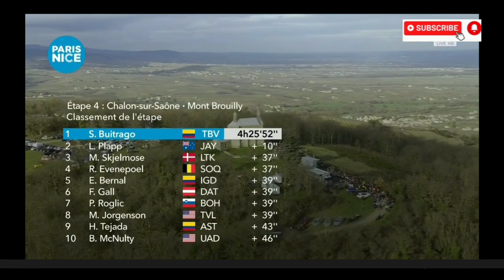Santiago Buitrago Wins | 2024 Paris - Nice | Stage 4 | Solo Attack 1.2km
SantiagoBuitrago | 2024 Paris - Nice

Santiago Buitrago  was quoted saying "."
Classification

1. Santiago Buitrago

Music
1.
2. Splice app (GoPro)
Upcoming events
Tread Worn Journeys 體育頻道
فقي قناة الرحلات البالية الرياضية
ट्रेड वॉर्न जर्नी स्पोर्ट्स चैनल
Banda de rodadura gastada Journeys Sports Channel
Tread Worn Journeys Chaîne sportive
ট্রেড ওয়ার্ন জার্নিস্ স্পোর্টস চ্যানেল
Спортивный канал Tread Worn Journeys